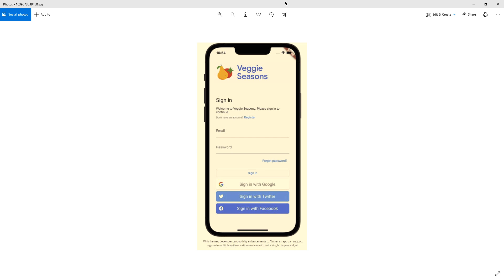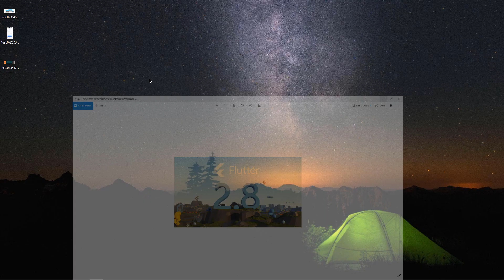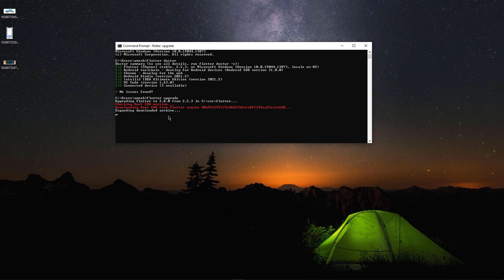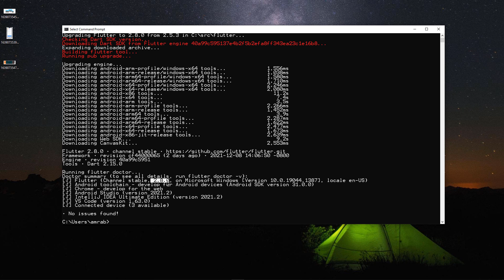25- الترقية الى الاصدار الجديد Flutter 2.8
يمكنك معرفة المزيد عن الاصدار الجديد :
للتساؤلات والاستفسارات :
يمكنك متابعتي شخصيا على تويتر
او يمكنك الانضمام للجروب الخاص بنا على الفيس بوك